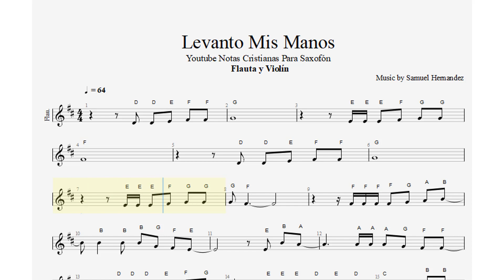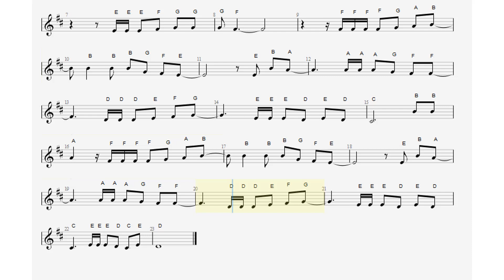Levanto Mis Manos, Samuel Hernández, Flauta y Violín, Partitura, Cifrado, Notas Cristianas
30/100

Bendiciones